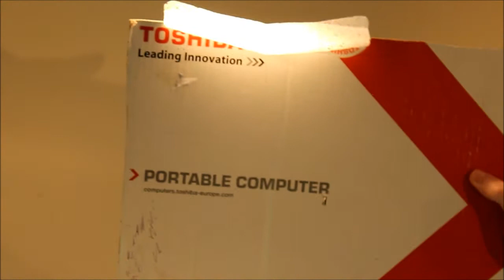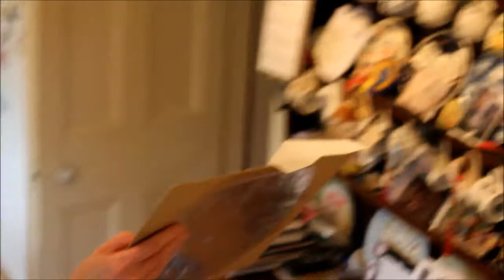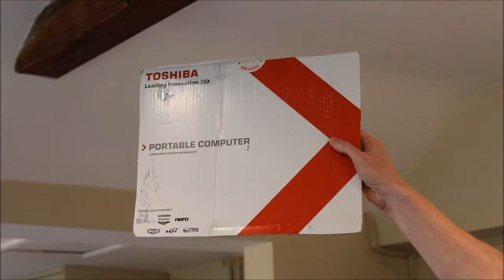walkalong glider 2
walkalong glider; more info at sciencetoymaker,org